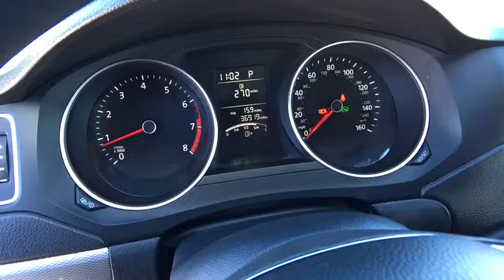2015 VOLKSWAGEN JETTA SEDAN Reno, Carson City, Northern Nevada, Roseville, Sparks, NV FM276118P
2015 VOLKSWAGEN JETTA SEDAN
2015 VOLKSWAGEN JETTA SEDAN 4DR AUTO 1.8T - Stock#: FM276118P - VIN#: 3VWD17AJ6FM276118

CARFAX 1-Owner, Excellent Condition. $600 below Kelley Blue Book!, FUEL EFFICIENT 37 MPG Hwy/25 MPG City! Heated Seats, CD Player, Keyless Start, Bluetooth, Aluminum Wheels, Satellite Radio, iPod/MP3 Input, Non-Smoker vehicle. AND MORE!br /br /KEY FEATURES INCLUDEbr /Heated Driver Seat, Satellite Radio, iPod/MP3 Input, Bluetooth, CD Player, Aluminum Wheels, Keyless Start, Heated Seats. MP3 Player, Keyless Entry, Child Safety Locks, Steering Wheel Controls, Electronic Stability Control. Volkswagen 1.8T SE with Reflex Silver Metallic exterior and Titan Black interior features a 4 Cylinder Engine with 170 HP at 4800 RPM*. Non-Smoker vehicle. br /br /EXPERTS REPORTbr /Edmunds.com explains The backseat dwarfs just about every other one in the compact hatchback or sedan class. The Jetta's 15.7-cubic-foot trunk capacity is one of the best in the segment, too.. Great Gas Mileage: 37 MPG Hwy. br /br /EXCELLENT VALUEbr /This Jetta is priced $600 below Kelley Blue Book. Approx. Original Base Sticker Price: $20,100*. br /br /PURCHASE WITH CONFIDENCEbr /CARFAX 1-Owner br /br /WHO WE AREbr /Lithia Volkswagen of Reno sells new and used cars, trucks and SUVs near Sparks and Carson City, Nevada. We offer financing options and incentives for all Nevada Volkswagen customers. Conveniently accessible from I-580, our sales department is open seven days a week to serve you. Just a few miles south of I-80 and downtown Sparks, we are located at 7063 South Virginia Street in Reno. Price contains all applicable dealer incentives and non-limited factory rebates. You may qualify for additional rebates; see dealer for details.  br / Some of our Pre-Owned vehicles may be subject to unrepaired safety recalls. Check for a vehicle's unrepaired recalls by VIN at